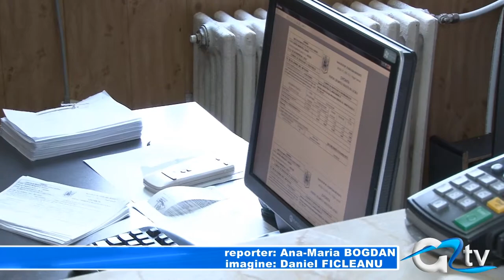DESCENTRALIZAREA IN LINIE DREAPTA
14 mii de angajați din instituții subordonate ministerelor vor trece în subordinea autorităților locale și județene, în urma descentralizării asumate de Guvernul Ponta. Despre prevederile acestui proiect și despre avantajele descentralizării a vorbit astăzi deputatul PSD, Nicolae Florian, în săptămânala conferință de presă a Partidului Social Democrat.